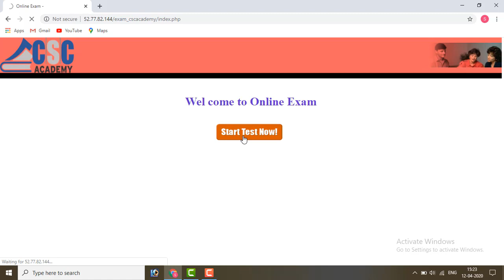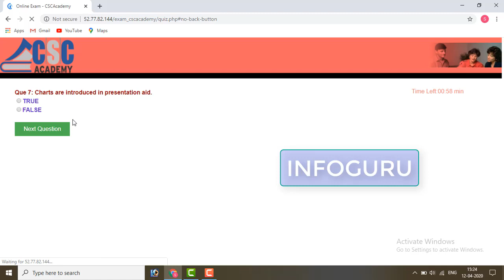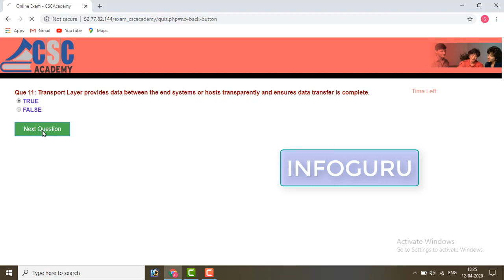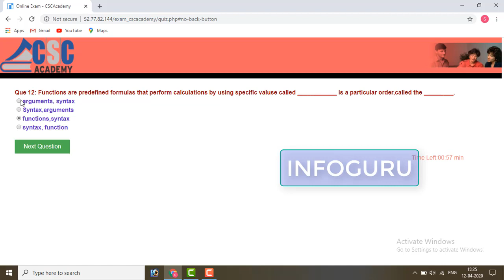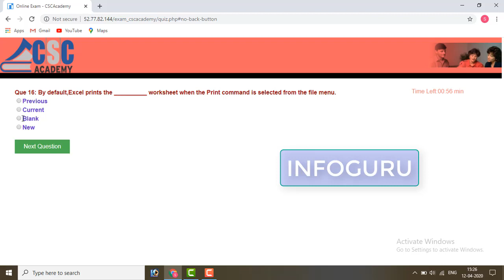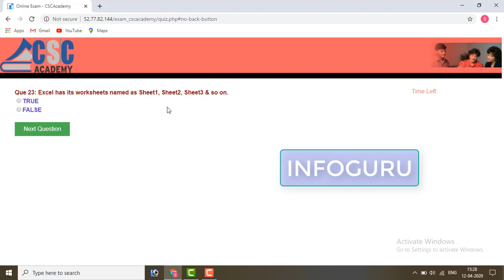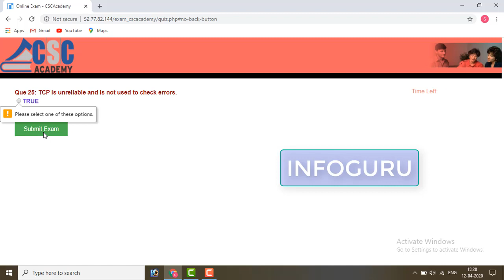CSC Academy Cyber Security Live Exam |Cyber Security Exam Questions & Answer|Assignment 4 | Infoguru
Your queries.
1.Cyber Security course related exam
2.Cyber Security Course
3.CSC Cyber Security Exam
4.cybersecurity course csc
5.CSC Cyber Security Exam Question
6.Cyber Security Training
7.Cyber Security Course
8.Online Registration and Examination
9.Cyber Security Course Exam Questions and Answer
10.Cyber Security Course CSC Assessment Answers
11.Cyber Security -CSCAcademy
12.Cybersecurity exam
13.CSC Cyber Security Course Registration Process
14.cyber security certification exams
15.csc academy cyber security course fee
16.CSC Academy Cyber Security Live Exam
17.cybersecurity fundamentals,
18.cyber security tutorial,
17.cyber security certificate
18.cyber security training
 19.questions and answers
20.cyber security course
21.getting started with cyber security
22.cyber attack
23.cyber security certificate
24.cyber security course answer pdf
25.security,cyber security course
26.cyber security awareness
27.csc new service
28.cyber security exam live
29.pmgdisha exam,
30.cyber security training
31.what is cyber security
32.csc pmgdisha exam
33.cyber security salary
34.cyber security companies,cyber security threats
35.become a cyber security expert
36.online syber security
37.cyber security solutions
# cyber secutiry course exam

NOTE :- ALL THE IMAGES / PICTURES SHOWN IN THE VIDEO BELONG TO THE RESPECTED OWNERS AND NOT ME. I AM NOT THE OWNERS OF ANY PICTURES SHOWND IN THE VIDEO.